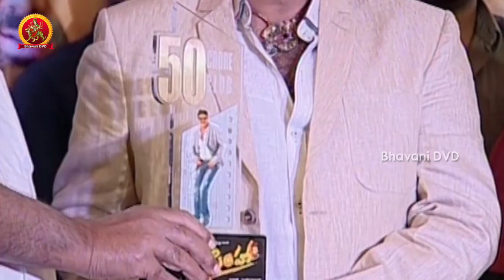Jai Simha Telugu Movie Success Meet | BalaKrishna, Nayanthara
Watch  Jai Simha Telugu Movie Success Meet .